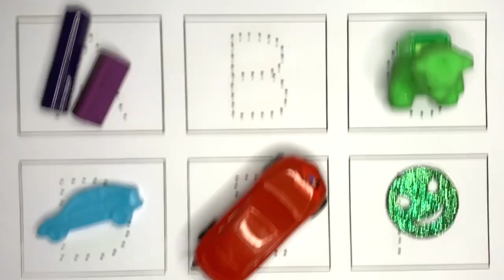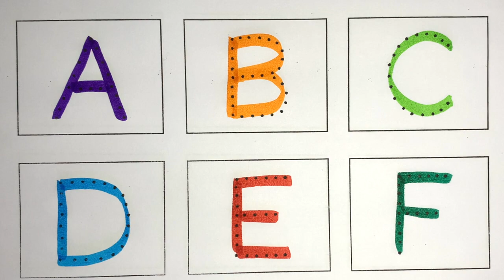A for Apple,B for Ball, Alphabets, छोटे बच्चों की पढ़ाई,kids class,toddlers kidssong abcdsongs 84